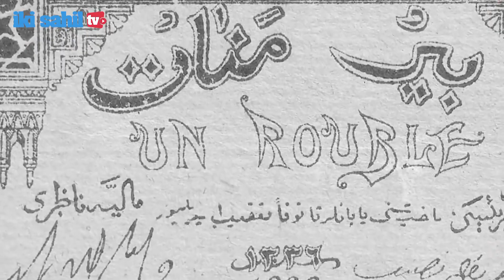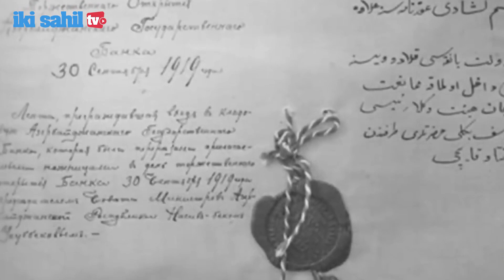28 May Respublika Günüdür